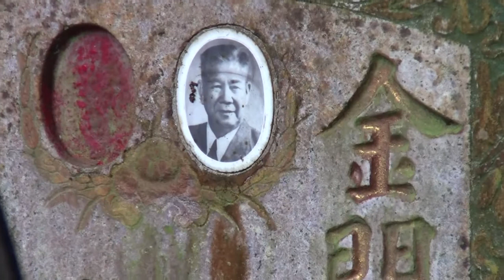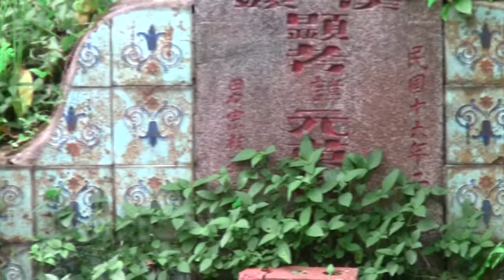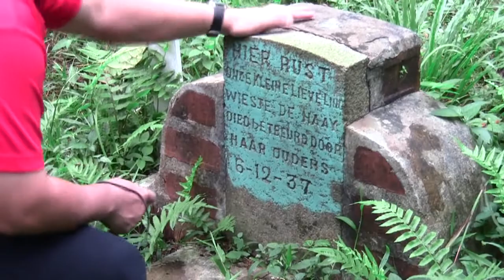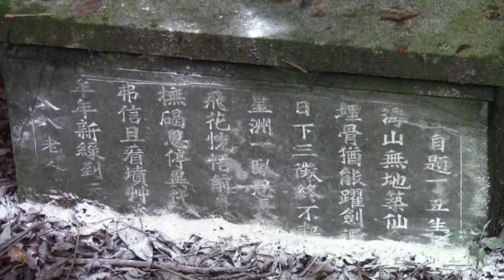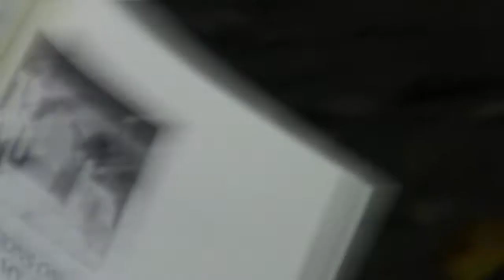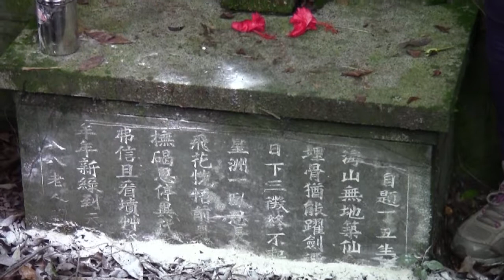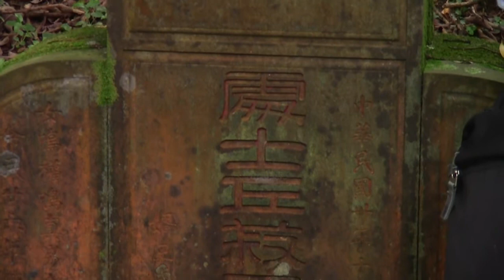Bukit Brown Poetry Readings